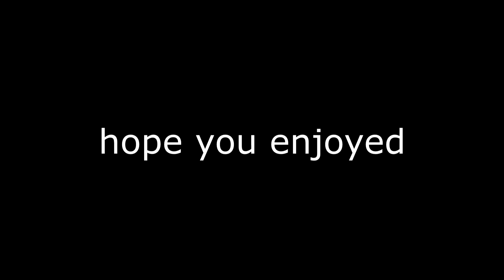I enjoyed making this video | Counter-Strike: Global Offensive clips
not quite nutty clips but it was fun to edit